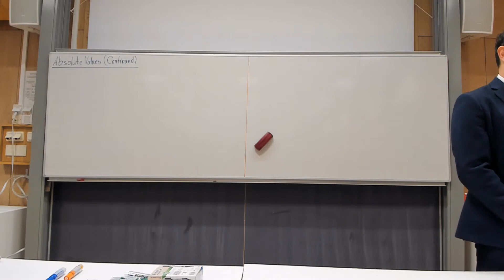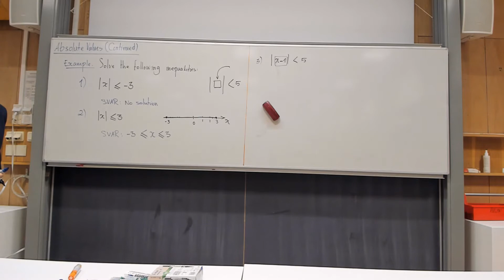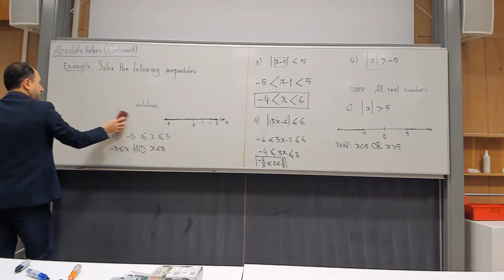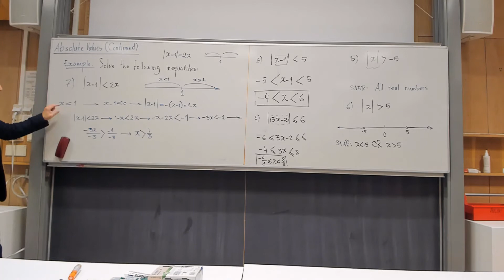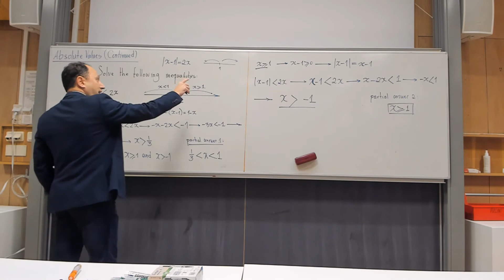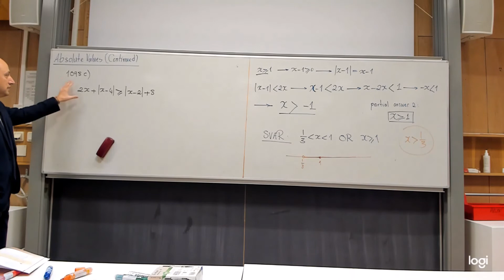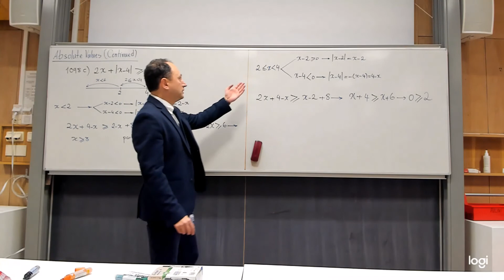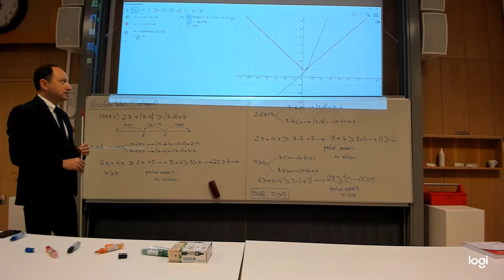Matematik 3c, Absolute Values, Part 4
In this video, I discuss how to solve inequalities involving absolute values.